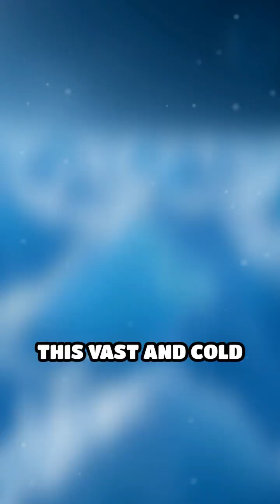Voyager 1: Humanity's Deep Space Journey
Join us as we delve into the incredible journey of Voyager 1, the first human-made object to reach interstellar space.